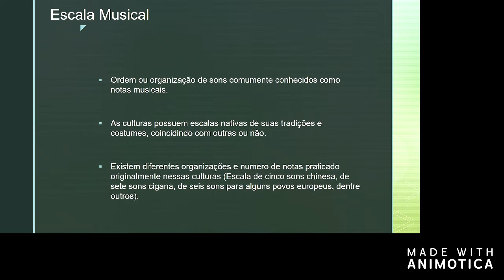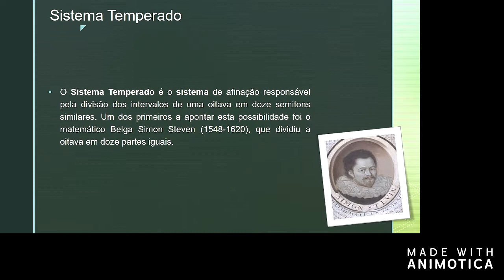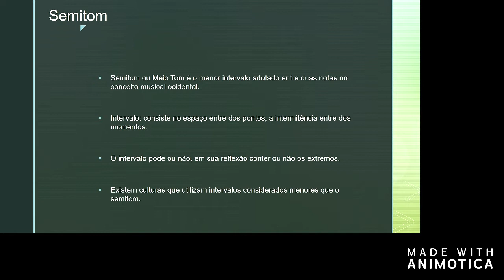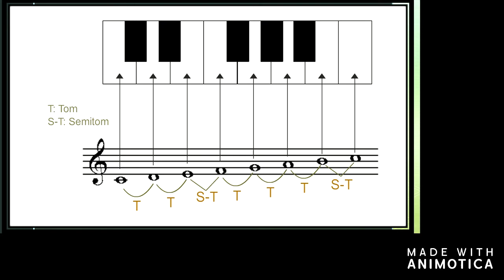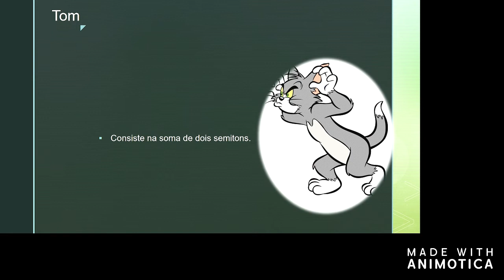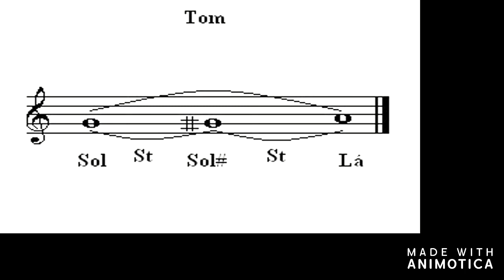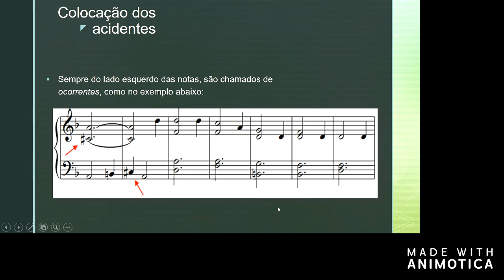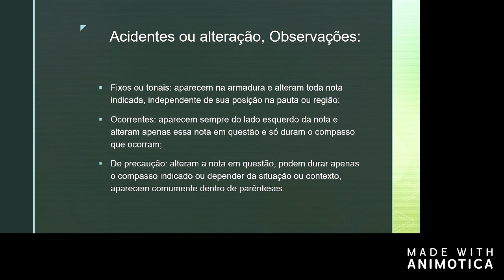Aula I (Semitom, Tom, Acidentes)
Aula Sobre semitom, tom e acidentes.